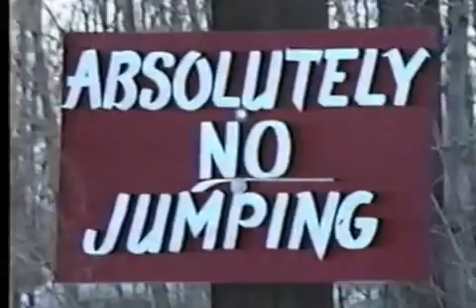Kissing Bridge 1990